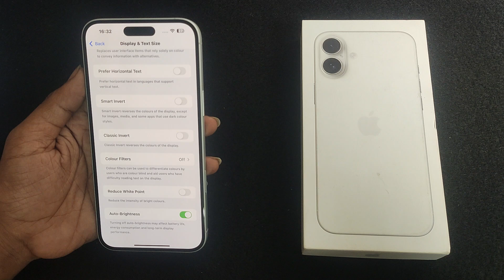how to enable auto brightness iPhone 16 plus || iphone me auto brightness chalu kaise kare